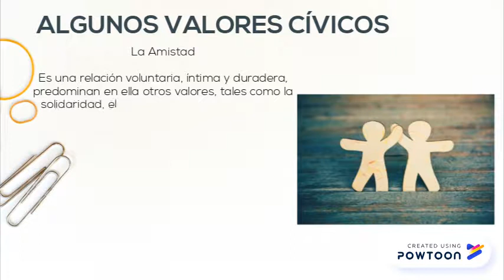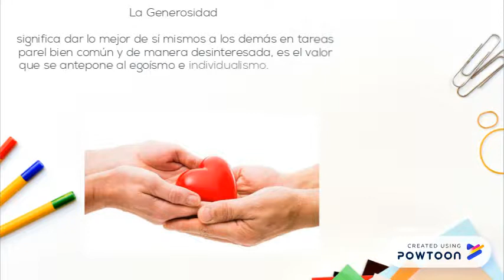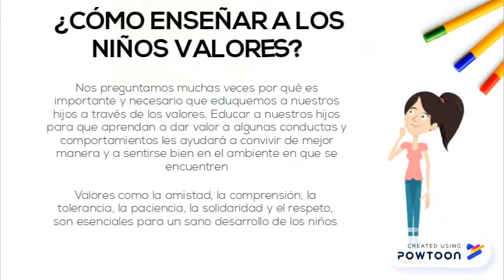Valores Morales y Civicos